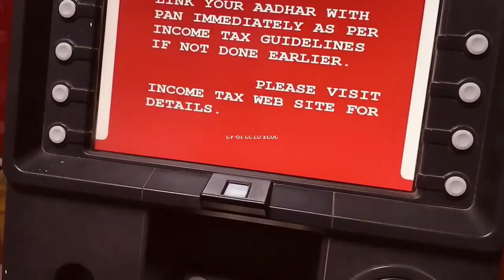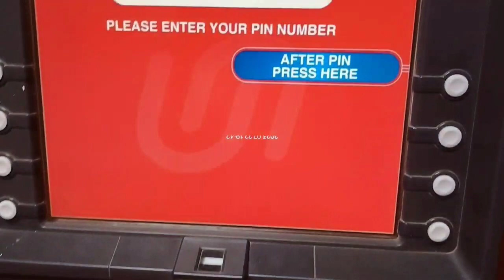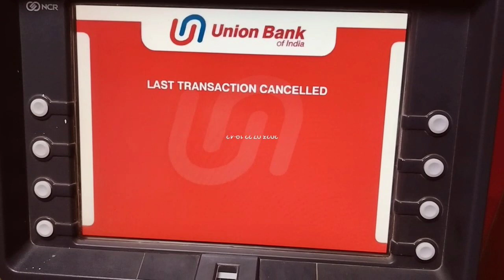ATM se Paise Kaise Nikale 2023 ? ATM se Withdrawal Kaise Kare ? How to Withdraw Money From ATM Hindi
For Any queries you also ask me in Instagram my ID is @shubhamsudama

एटीएम से पैसे कैसे निकालते हैं ? ATM se Paise Kaise Nikale 2023 ? ATM se Withdrawal Kaise Kare | How to Withdraw Money From ATM Hindi

ATM se Paise kaise nikale 2023.
ATM se paisa kaise nikalte hai.
ATM se Paisa kaise nikale in hindi.
ATM se withdrawal kaise kare.
ATM se withdrawal kaise kare in Hindi.
How to withdraw money from ATM in hindi 2023.
Withdraw money from ATM in India.
Money withdrawal process from ATM
ATM se paise nikalne ka tarika.
atm me card kaise dale.
atm me atm card dalne ka sahi tarika